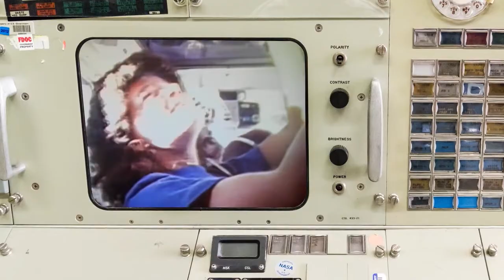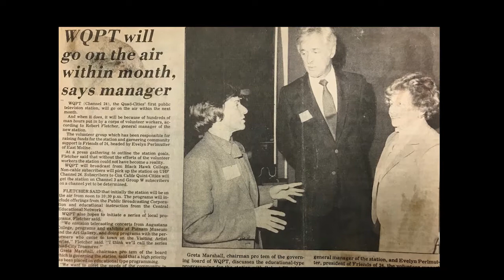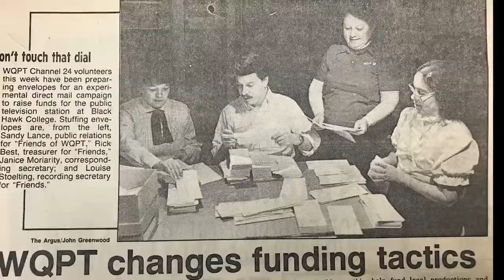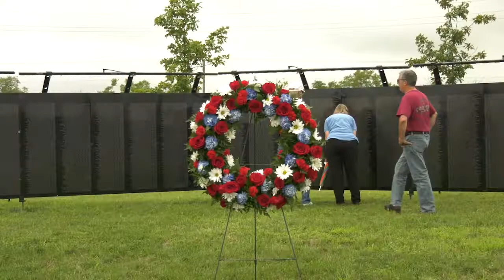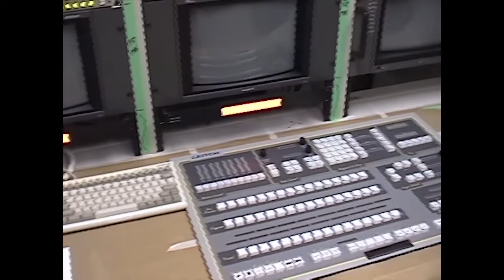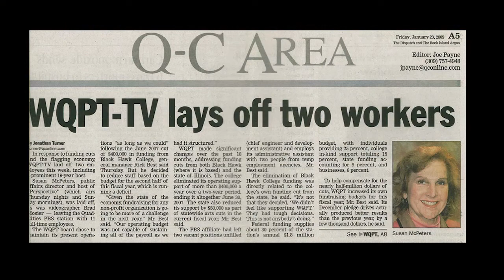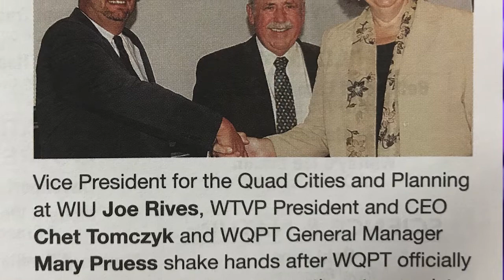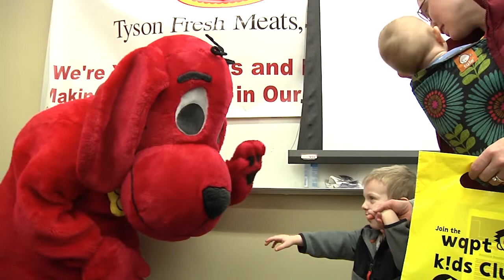WQPT 35th Anniversary Program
A documentary highlighting the history of WQPT and our 35 year anniversary as your PBS station.